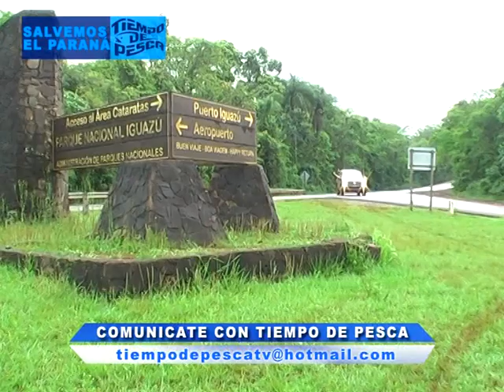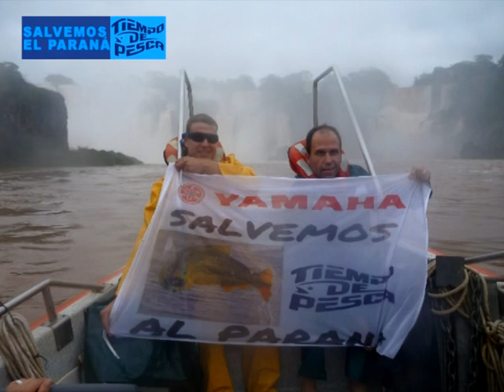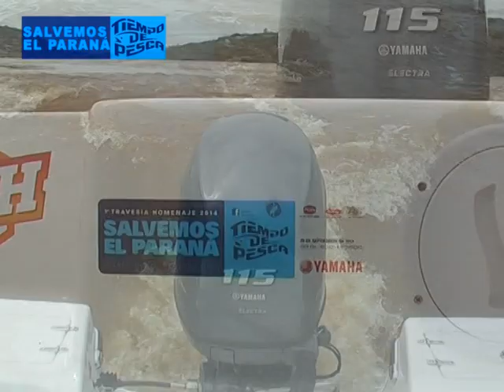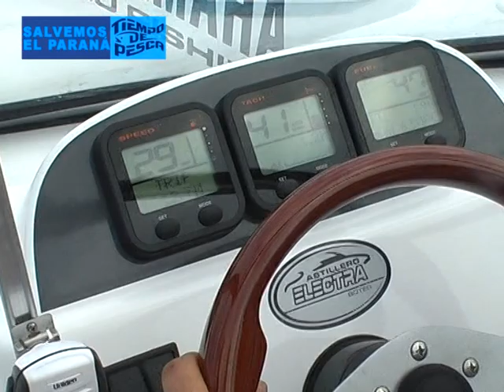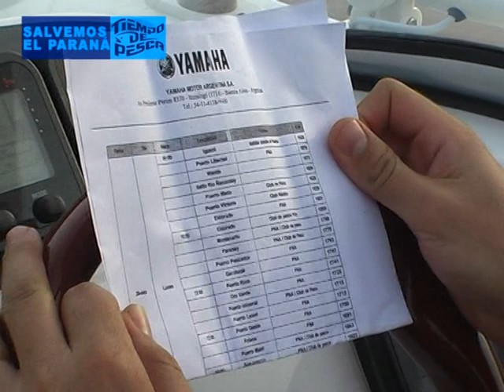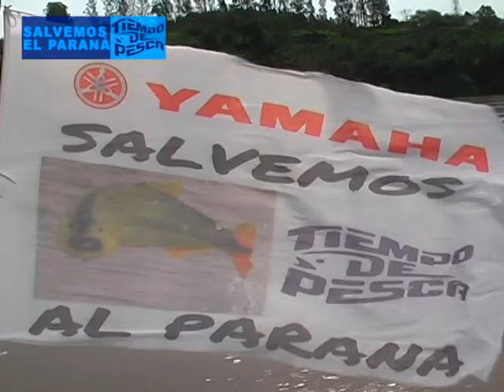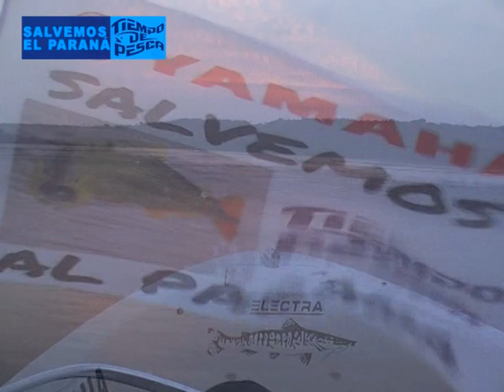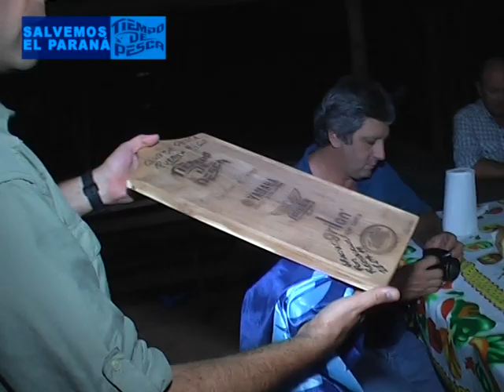Tiempo de Pesca - Comienzo de Travesía Salvemos el Paraná - Final Travesía kayak